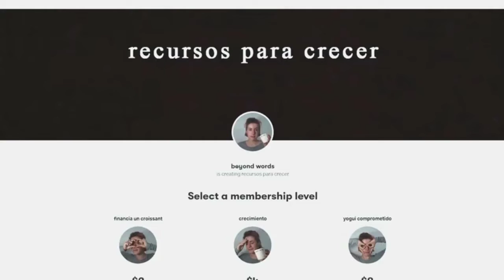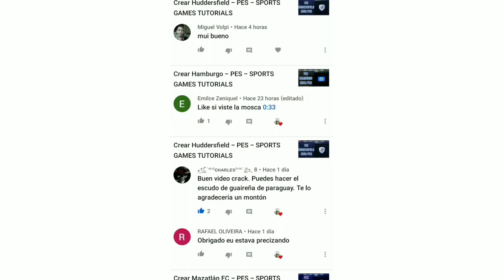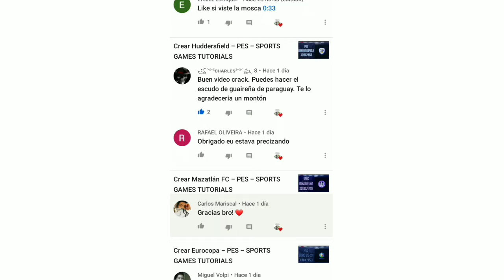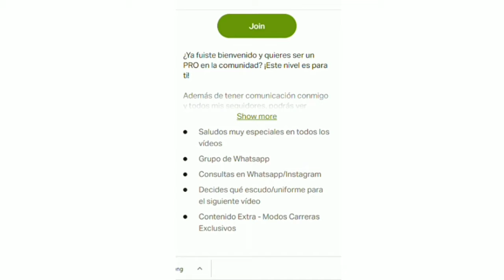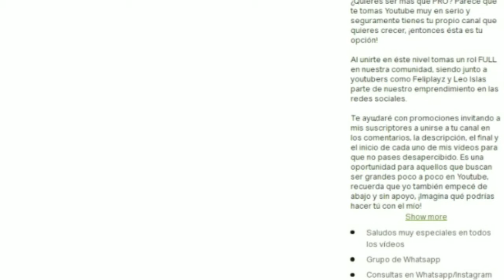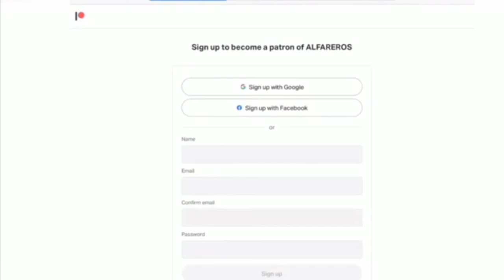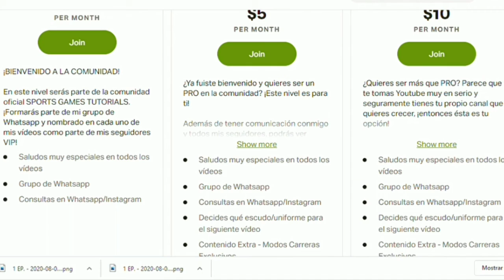Te presento la nueva oportunidad para ti. ¡ÚNETE A LA COMUNIDAD!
Hola amigos! Les reitero que éste aporte no es obligatorio y el canal seguiré igual, tan solo es una ayuda que ustedes pueden hacer y que yo les agradeceré con algunos privilegios como:

Vídeos exclusivos
Saludos en todos los vídeos
Tú decides cuál será el siguiente escudo o uniforme que haré
¡Y muchas cosas más dependiendo del nivel que escojan!

Luego seleccionan JOIN en el nivel que desean y los redireccionará al inicio de sesión (si no tienen cuenta el registro puede ser con tu correo electrónico, o mucho más sencillo con una cuenta google o facebook)

Ya al estar en tu cuenta te llevará a los métodos de pago (tarjeta de crédito o paypal) seleccionas la cantidad y por cuántos meses deseas pagarlo y LISTO!

Me envías todo ésto a mi instagram @sportsgamestutorials, y ¡ya estarías siendo parte de la comunidad!